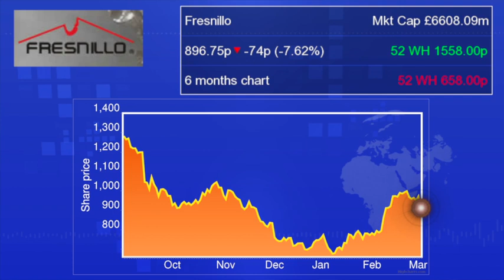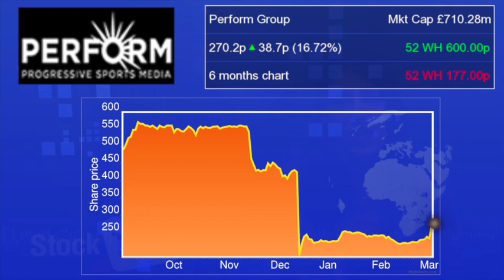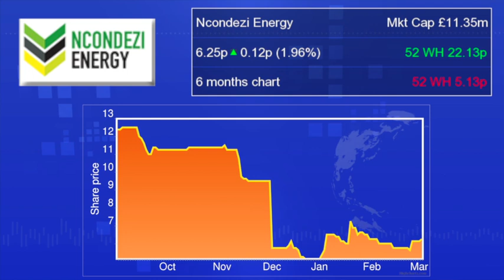Tuesday's movers: Fresnillo, Glencore Xstrata, Serco, Perform Group, Rose Petroleum, Ncondezi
UK shares bounced back early Tuesday following heavy losses for equity markets worldwide yesterday on fears of an escalation of the Crimea crisis. Natural resources companies were in the spotlight following the release of various earnings reports in the sector. Fresnillo (LON:FRES) tumbled at the start of trading after it revealed a larger-than-expected fall in its annual results.